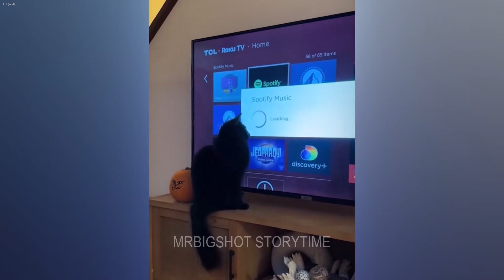🤣 Cute! Silly cats 🐈 New Funny Animals 2024 😂🐶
Hello friends!
Welcome!